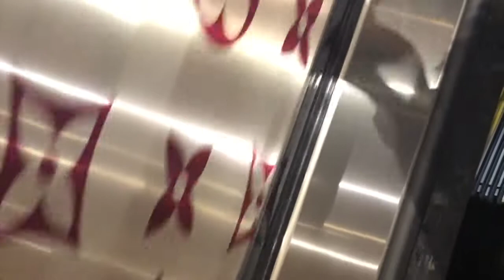Decided to bring my siblings in Singapore for a week!